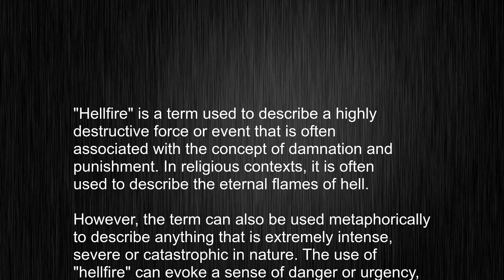"hellfire" - The Must-Know Pronunciation and Usage Guide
This video tells you what "hellfire" means, how to pronounce it, provides a pronunciation guide and an accurate definition.
   00:00 Pronunciation
   00:23 Meaning

   - What is the meaning of hellfire
   - How to say hellfire
   - What is the definition of hellfire
   - How to pronounce hellfire

   Visit our free audio/video dictionary tutorial to learn how to correctly pronounce words/names and to learn their meanings, definitions, just like hellfire definition and meaning in Merriam-Webster, hellfire definition and meaning in Collins English Dictionary, hellfire definition and meaning in The Oxford English Dictionary, hellfire definition and meaning in Longman Dictionary of Contemporary English, hellfire definition and meaning in Cambridge Advanced Learner's Dictionary, and more.